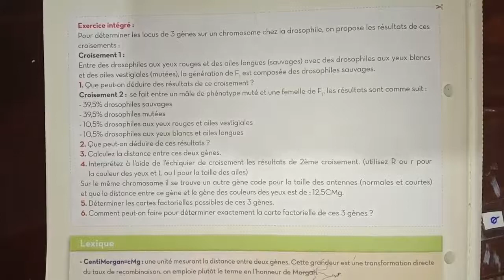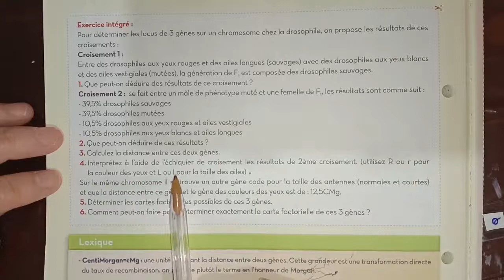le héréditaires chez les diploïde cas des gènes liés incomplètement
le dihybridisme cas des gènes liés incomplètement..

par le professeur : fatima betech